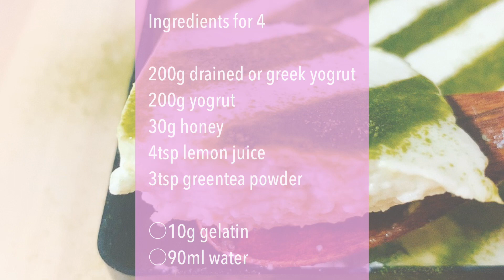【ダイエットスイーツ】低カロリー&低脂質☆混ぜるだけ！作業5分で簡単♪超絶ヘルシーなレアチーズケーキ【diet sweets】【low calorie cheesecake】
●詳しいレシピはこちらのブログから↓
"料理家あゆのダイエットごはん"

●Instagram、Twitterもやってますので、
もし"ayu2cooking"のレシピをお試し頂いたら、
ayu2cooking をつけて投稿して下さると嬉しいです。

●C CHANNEL公式クリッパーさせて頂いてます。
ダイエット方法などご紹介してますのでこちらもご覧下さい。

ダイエット方法やメイク動画など、
女の子に役立つ動画を配信中です。

〜レシピサイト〜

＊レシピ開発/書籍/TV/イベント

＊個別ダイエットアドバイスも行っております。

【緑茶チーズケーキ】
今日は低カロリー&低脂質なヘルシースイーツをご紹介します。
クリームチーズも生クリームも使用しない、
超絶ヘルシーなケーキです。
今回は、脂肪燃焼してくれる緑茶を混ぜて更にダイエット効果をプラスしました。
とぅるん、と滑らかな口当たりで、まるでチーズのような濃厚な味わい。
緑茶のほんのりとした渋味がやみつきにさせます。
ミキサー不要&混ぜるだけで簡単なので、
ぜひお試し下さいね♪

美容研究家あゆ

ギリシャヨーグルト…200g
緑茶パウダー…小さじ3

○水…90ml(大さじ6)

【greentea cheesecake】
Today's recipe is the healthy sweets, low calorie&fat.
It's really healthy cake without creamcheese&cream.
Today, I added diet effect to add the greentea powder decreases body fat.
The smooth texture&the rich taste like real
cheese.
Also, the bitter taste of greentea makes it more deliciouse.
It's easy to cook with only mixing, you don't need mixers.
Why don't you try it?

Ayu.

200g greek yogrut
200g yogrut
30g honey
4tsp lemon juice
3tsp greentea powder

○10g gelatin
○90ml water

関連動画